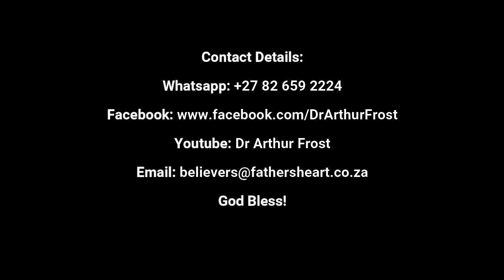* Communion - 13 February 2023 - Awake to righteousness